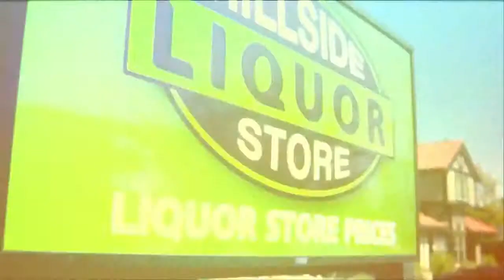JACKHAMMER Movie Trailer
An audition gone horribly wrong leaves actor Julius Warner (Christie) blacklisted by the city’s most powerful casting agent, Lance Selmour (Kennedy). Pushed to the edge after being fired from his job at the sandwich hut, and finding his girlfriend in bed with another “man”, Julius turns to his older brother, protein addicted, wanna-be-rapper, award winning male stripper JACKHAMMER (Hanus) and is thrust into the wild world of male stripping. Things quickly go sideways for Julius when they get mixed up with the Russian mob, crazy ex-girlfriends, protein-dealing thugs, and a host of colorful characters. The hi-jinx doesn’t let up as JACKHAMMER takes it upon himself to make things right.

JACKHAMMER Trailer
Directed by MIKE HANUS
Release Date : Now available